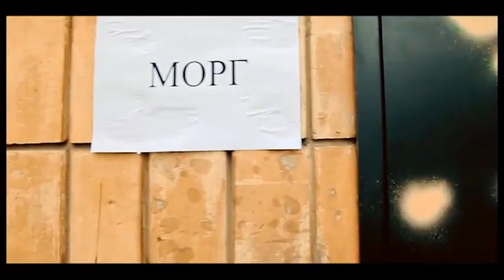Видео от lobodazp на Flint-Show